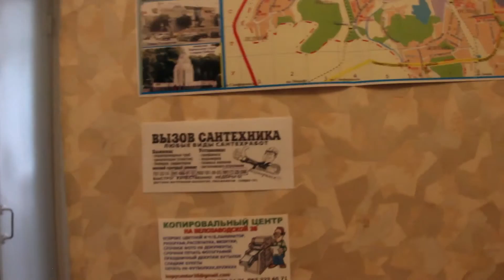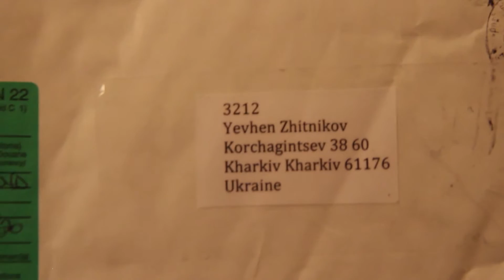Видео о том, как я двенадцать минут рассказываю Томе о своей квартире и показываю её ей